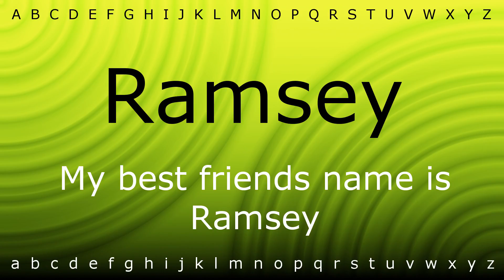Here I will show you how to say 'Ramsey' with Zira.mp4